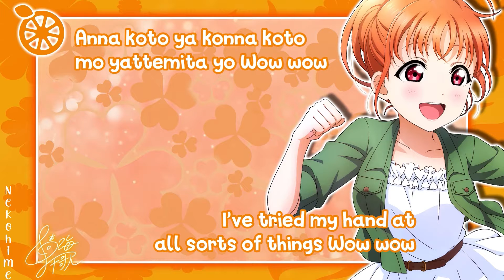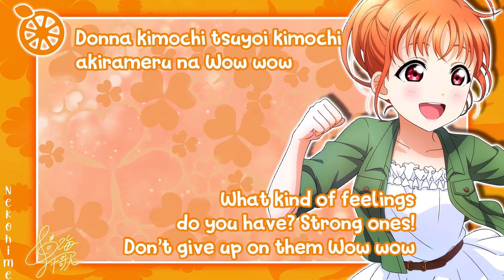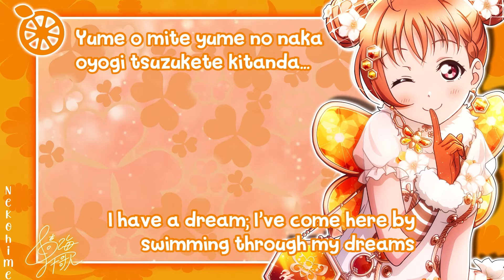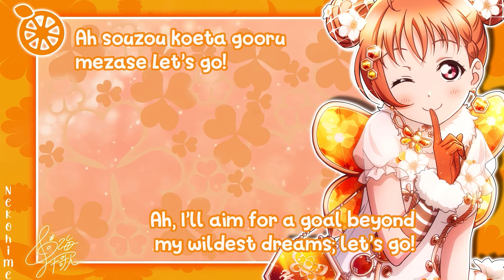Love Live - OKAWARI Happy life! - Chika Takami - [ROM/ENG] Full+Lyrics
Takami Chika - OKAWARI Happy life!

Chika Takami - OKAWARI Happy life!

ꜰʀᴀɴᴄʜɪꜱᴇ: Love Live! Sunshine!

ᴀʀᴛɪꜱᴛ: Takami Chika

ꜱᴏɴɢ: OKAWARI Happy life! (lit. A Second Helping of a Happy Life!)

OKAWARI Happy life! (lit. A Second Helping of a Happy Life!) is a song from Chika Takami's second solo album. It will be released on August 1, 2021.

The song is written by Aki Hata, composed by Koudai Iwatsubo, TAKAROT and Shoma Yamamoto, and arranged by Shoma Yamamoto and TAKAROT.

ɪɴꜱᴛᴀɢʀᴀᴍ:
*ᴄᴏᴘʏʀɪɢʜᴛ
ᴀʟʟ ᴍᴜꜱɪᴄ ʙᴇʟᴏɴɢ ᴛᴏ ᴛʜᴇ ʀɪɢʜᴛꜰᴜʟ ᴏᴡɴᴇʀ

ᴘ.ꜱ.
ɪ’ᴍ ᴏɴʟʏ ᴛʜᴇ ᴄʀᴇᴀᴛᴏʀ ᴀɴᴅ ɪ’ᴍ ᴅᴏɪɴɢ ᴛʜɪꜱ ꜰᴏʀ ꜰᴜɴ ᴏɴʟʏ. ɪꜰ ʏᴏᴜ ᴀʀᴇ ᴛʜᴇ ᴏᴡɴᴇʀ ᴀɴᴅ ᴀꜱᴋ ᴍᴇ ᴛᴏ ᴅᴇʟᴇᴛᴇ ᴏʀ ʀᴇᴍᴏᴠᴇ ᴍʏ ᴠɪᴅᴇᴏ ᴘʟᴇᴀꜱᴇ ʟᴇᴛ ᴍᴇ ᴋɴᴏᴡ.